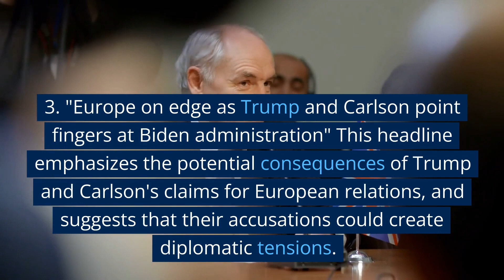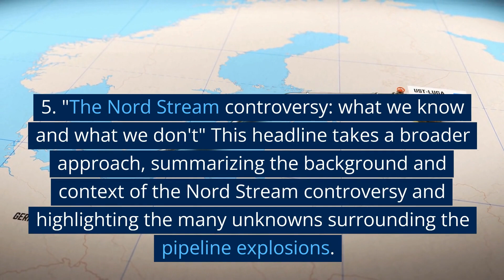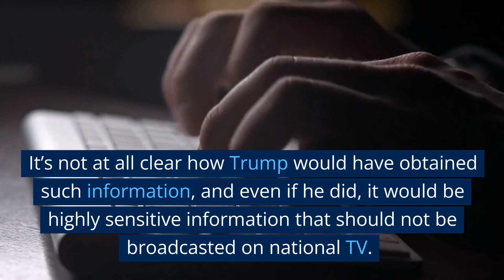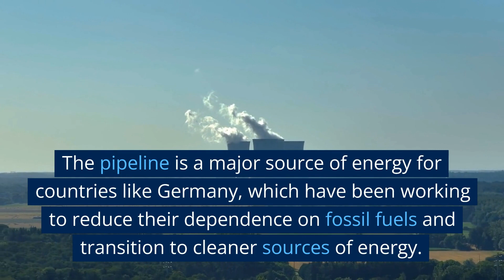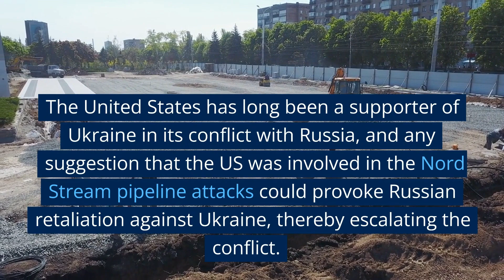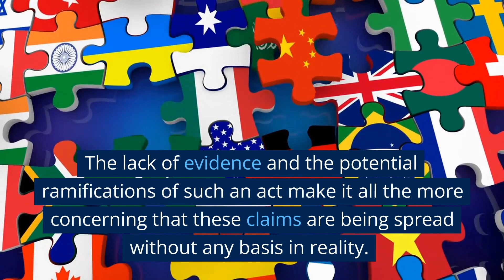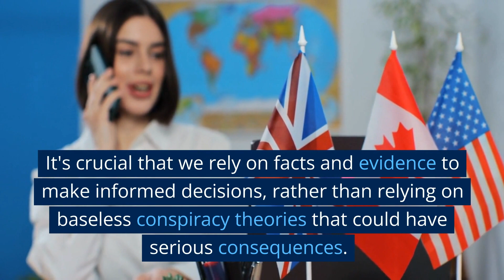Trump and Carlson’s Dangerous Conspiracy Theory Biden Administration Sabotaged Nord Stream Pipeline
1. "Trump and Carlson baselessly claim US sabotaged Nord Stream pipelines" This headline focuses on the lack of evidence supporting Trump and Carlson's claims, and highlights the potentially dangerous implications of such accusations.
2. "Former President Trump hints at US involvement in pipeline explosions" This headline puts the focus on Trump's comments and insinuations during his interview with Tucker Carlson, suggesting that Trump may have knowledge of US involvement in the Nord Stream pipeline explosions.
3. "Europe on edge as Trump and Carlson point fingers at Biden administration" This headline emphasizes the potential consequences of Trump and Carlson's claims for European relations, and suggests that their accusations could create diplomatic tensions.
4. "Experts dismiss Trump and Carlson's theory about Nord Stream explosions" This headline takes a more skeptical approach to Trump and Carlson's claims, highlighting the lack of evidence and the opinions of experts who have cast doubt on their theory.
5. "The Nord Stream controversy: what we know and what we don't" This headline takes a broader approach, summarizing the background and context of the Nord Stream controversy and highlighting the many unknowns surrounding the pipeline explosions.
Former President Donald Trump and Fox News host Tucker Carlson have been pushing a baseless conspiracy theory that the Biden administration was responsible for the explosions that damaged the Nord Stream natural gas pipelines. In an interview with Carlson, Trump made his strongest insinuation to date that the United States sabotaged the pipelines, despite providing no evidence to support his claim. Carlson has been advocating for this idea using less-than-convincing evidence, and has falsely claimed that the Biden administration promised to blow up the pipeline.
This conspiracy theory is extremely provocative, and would have significant implications for our relationships with European allies. Destroying the pipelines would be an act of aggression and would be met with the “strongest possible response” from the European Union.
Despite Carlson’s claim that Trump was telegraphing that he knew the truth, Trump himself suggested recently that he doesn’t. It’s not at all clear how Trump would have obtained such information, and even if he did, it would be highly sensitive information that should not be broadcasted on national TV.
This conspiracy theory is part of Trump’s long-standing effort to suggest the Biden administration is at fault for the war in Ukraine. It’s a dangerous and irresponsible game that risks undermining our relationships with allies and stoking tensions with Russia. It’s time for Trump and Carlson to stop pushing this baseless theory and start focusing on real issues that affect the American people.

The issue here is not just that Trump and Carlson are promoting a baseless theory with potentially serious consequences for international relations, but also the broader trend of spreading misinformation and disinformation in media and politics.
We've seen this phenomenon play out in various forms, from the spread of COVID-19 misinformation to false claims of election fraud. The consequences can be far-reaching, from fueling distrust in institutions to stoking violence and unrest.
In the case of Nord Stream, it's particularly concerning because it involves not just the United States and Russia, but also key European allies. The pipeline is a major source of energy for countries like Germany, which have been working to reduce their dependence on fossil fuels and transition to cleaner sources of energy. A deliberate attack on the pipeline could disrupt these efforts and have a ripple effect on the global energy market.

In conclusion, the theory that the Biden administration was responsible for the Nord Stream pipeline explosions is one without any concrete evidence to back it up. Despite this, former President Donald Trump and Fox News host Tucker Carlson continue to push the theory, with Trump hinting at responsibility in a recent interview. The lack of evidence and the potential ramifications of such an act make it all the more concerning that these claims are being spread without any basis in reality. It's crucial that we rely on facts and evidence to make informed decisions, rather than relying on baseless conspiracy theories that could have serious consequences.